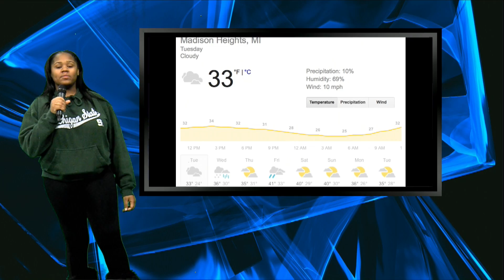Afternoon Ram Report December 11, 2018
Fourth Hour brings you the Afternoon Ram Report for December 11, 2018